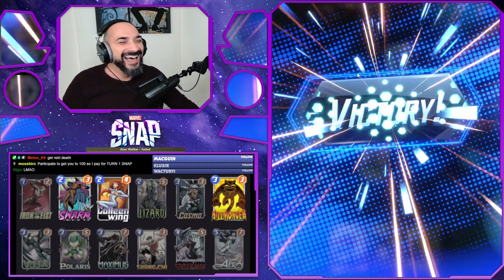BEST MOMENTS IN MARVEL SNAP! | EPISODE 10